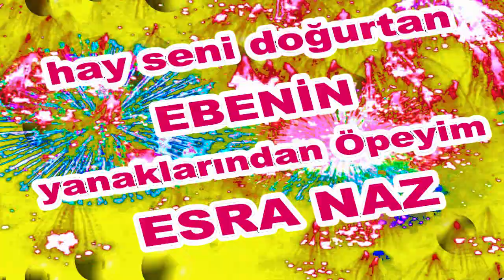İyi ki Doğdun Esranaz İsme Özel Komik Doğum Günü Şarkısı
Sizler için komik iyi ki doğdun Esranaz şarkısını oluşturduk.  Umarız iyi ki doğdun Esranaz komik şarkısında yüzünüzü biraz güldürebilmiş oluruz.
Teşekkürler. Şimdiden iyi eğlenceler.   Sözler; Mutlu yıllar Esranaz Mutlu Yıllar, mutlu yıllar Mutlu yıllar sana Yapraklardan, dallara
Üflediğin pastaya Mutlu yıllar Esranaz Yeni yaşın kutlu olsun Esranaz

Frambuazlı, meyveli, çikolatalı tüm pastalar sana helal olsun Esranaz Hadi üfle artık, söndür şu mumları.Hay Seni Doğurtan Ebenin Yanaklarından Öpeyim Esranaz Mutlu yıllar  Esranaz